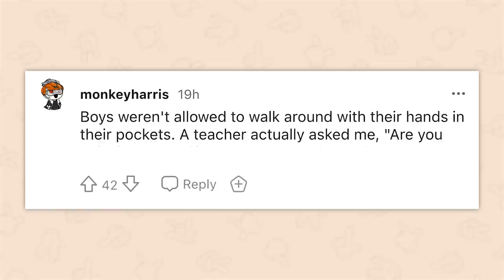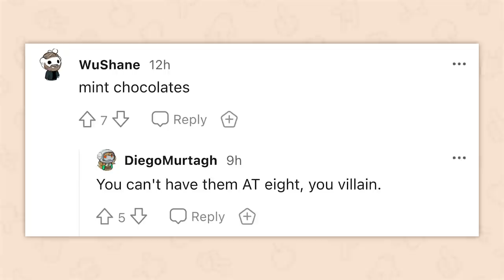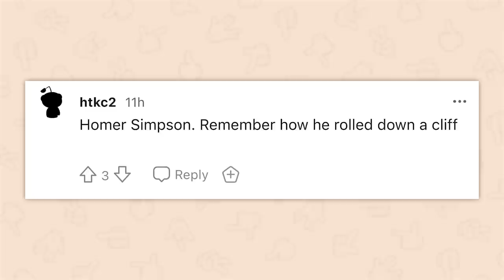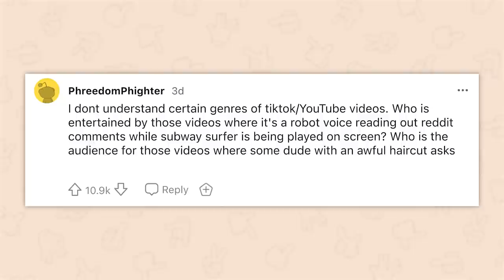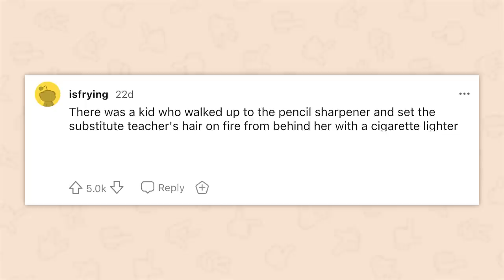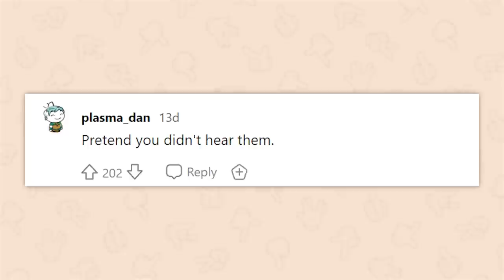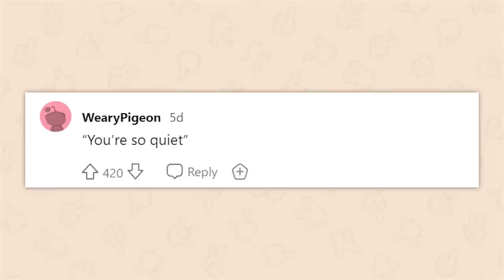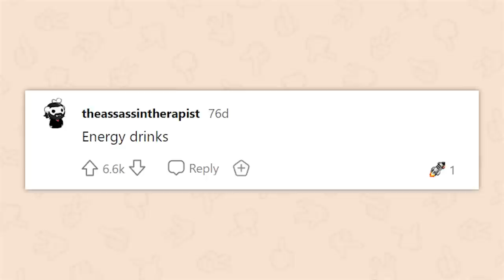What's the stupidest rule your school made? | 1 Hour of AskReddit